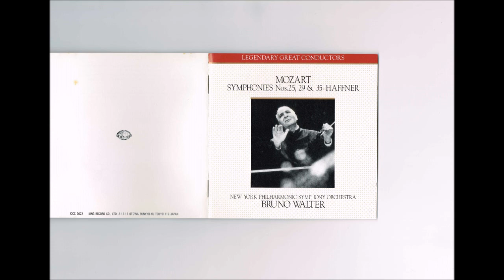Mozart - Symphony No.29 Walter New York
モーツァルト：交響曲 第29番 イ長調　K.201
ブルーノ・ワルター 指揮 　ニューヨーク・フィルハーモニック
1956年3月4日